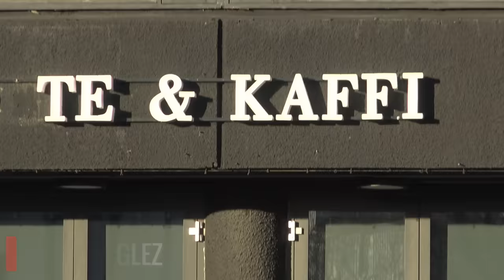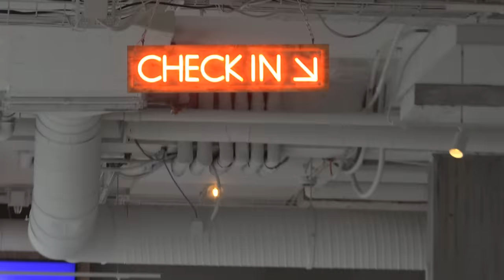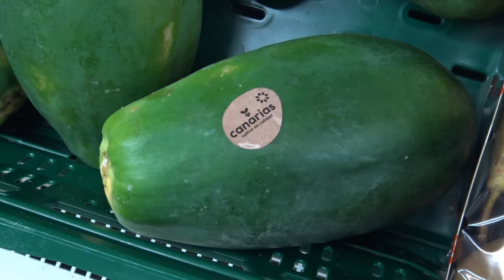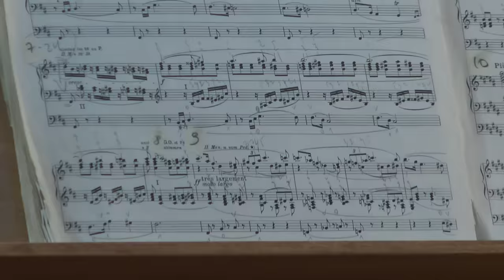ASÍ ES LA ISLANDIA DE los POBRES | El lado B de REIKIAVIK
Gracias por ser parte
Cómo es realmente vivir en Islandia, el país "más amigable del mundo" para los inmigrantes y los menos afortunados ?

_____________________ Otros títulos de similares: ISLANDIA SORPRENDENTE: ¿El país más extraño del mundo? 30 Datos y Curiosidades que no sabia de Islandia | El lugar mas seguro del mundo ASOMBROSA GROENLANDIA: como viven en la isla mas grande del mundo Islandia, donde la tierra se divide Los centenarios de venezolanos que rehicieron sus vidas en Islandia, la tierra del hielo | BBC Mundo ASÍ ES UN PUEBLO EN ISLANDIA ISLANDIA Día 1 Reikiavik _____________________